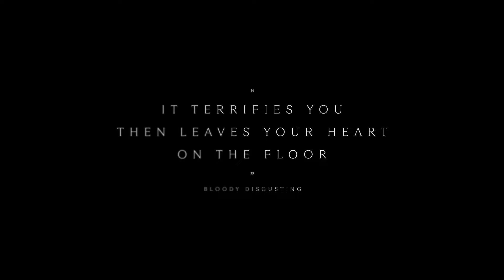ПРИСУТСТВИЕ - Русский трейлер (Субтитры, 2025) Люси Лью, Фильм Ужасов HD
Ребекка, Крис и их дети Тайлер и Хлоя — обычная семья, справляющаяся со своими трудностями. Вскоре после переезда в новый дом все они начинают ощущать присутствие потустороннего.